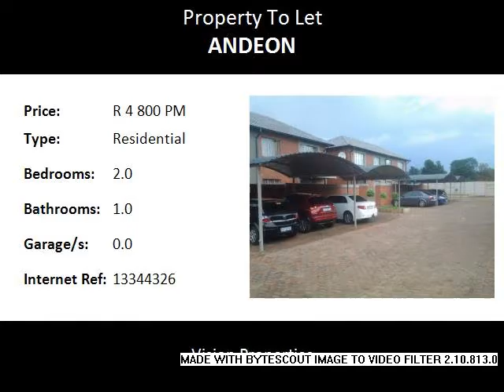2.0 Bedroom Residential To Let in Andeon, Pretoria, South Africa for ZAR R 4 800 Per Month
Bedrooms: 2.0
Bathrooms: 1.0
Garages: 0.0
Price: R 4 800 Per Month

Property Description:

Spacious 2 Bedroom, 1 Bathroom, Stack Simplex located in Andeon, Pretoria.

This unit has an open floor plan fully tiled with ample cupboard space in the kitchen. The bedrooms are spacious with build in cupboards. There is a full bathroom with shower.

The living room walks out onto a patio with build in braai.

This unit is perfect for a young couple, professional single person or student.

Vision Properties is a Property Administration Company, specializing in Commercial, Industrial, Retail, Agricultural and Residential Sales & Rentals  in and around the greater Tshwane area. Your Full-and Sectional Title Specialist who also offers an extensive range of Property Management services, give one of our professionals a call today.